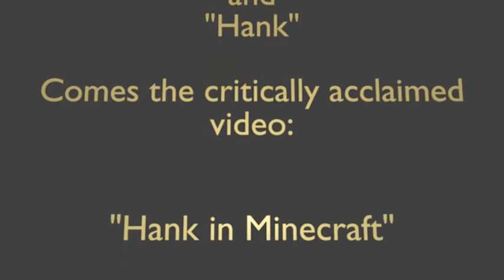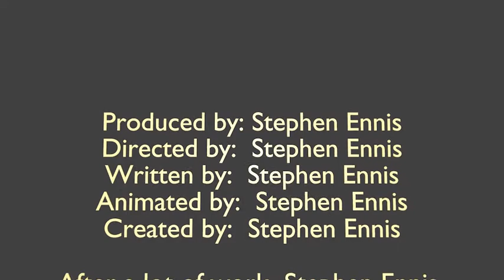Animation Project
Animation project I did in 2nd year of college.